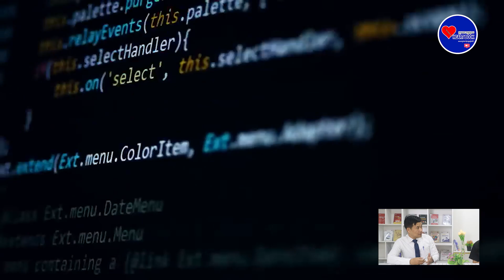ផលប៉ះពាល់ពីការប្រើប្រាស់បច្ចេកវិទ្យាឬបណ្តាញសង្គមជ្រុលហួសហេតុពេក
បណ្ដាញសង្គមនិងបច្ចេកវិទ្យាគឺជាអាវុធមុខពីរ ដែលតម្រូវឱ្យមានការយល់និងប្រើប្រាស់ប្រកបដោយប្រសិទ្ធភាពនិងការទទួលខុសត្រូវ។ មានផលប៉ះពាល់មួយចំនួនធំដែលកើតចេញពីការប្រើប្រាស់ជ្រុលហួសហេតុ។ ដំណោះស្រាយនឹងបង្ហាញនៅវីដេអូក្រោយ។